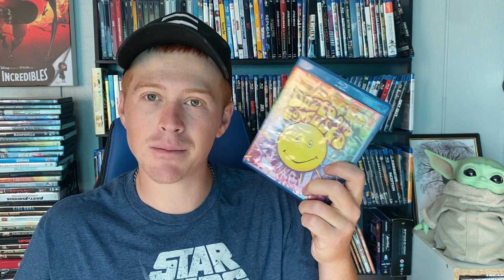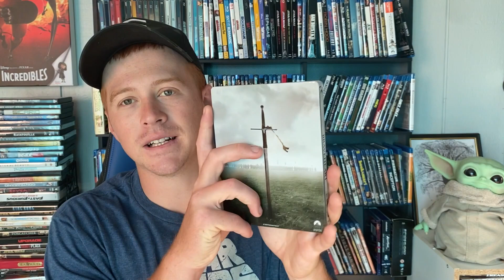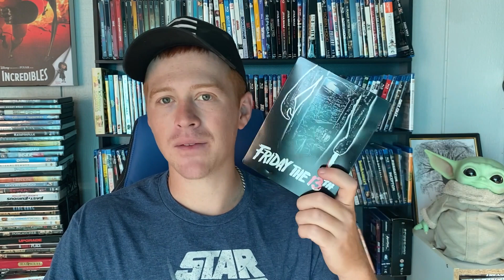June(2020) Blu Ray Haul!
This is what I picked up this month!